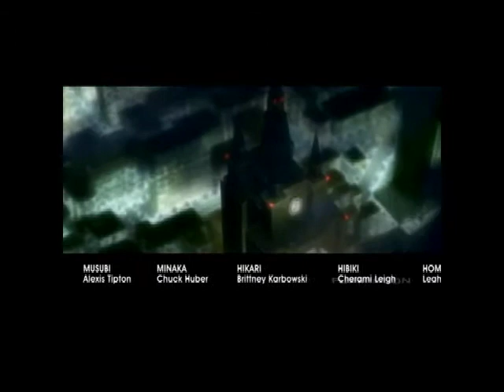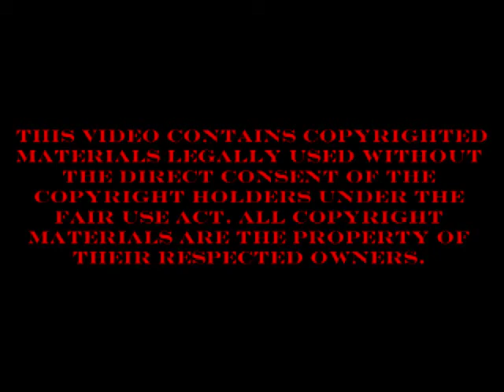Rellikai Anime Review: Sekirei Pt. 2